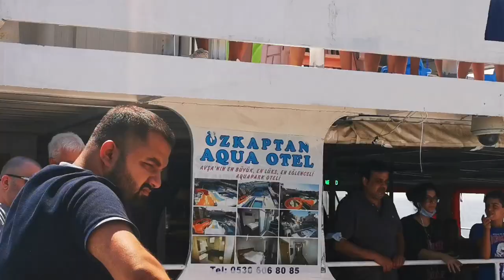İSTANBUL'DAN AVŞA ADASI'NA TEKİRDAĞ ÜZERİNDEN VLOG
Bugün arabamızı İstanbul'dan Tekirdağ üzerinden Avşa adasına getirmeye çalıştık yaklaşık 3 saat sürdü ve çok erken vardığımız için birkaç saat içinde roroyu bekledik. Daha sonra Terkirdağ'dan ayrıldıktan sonra akşam 5 gibi adaya vardık. Akşam yemeğimizi plajın önündeki odanızda yedik.
Lütfen önceki vlog'umun bağlantısını ziyaret edin